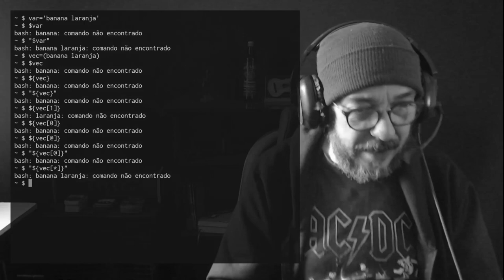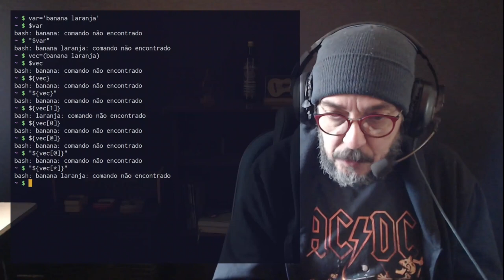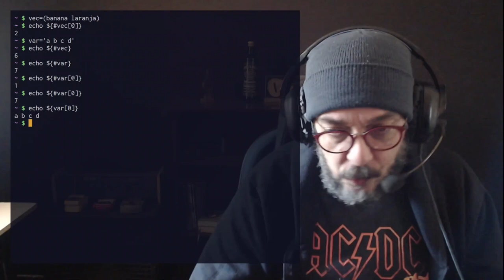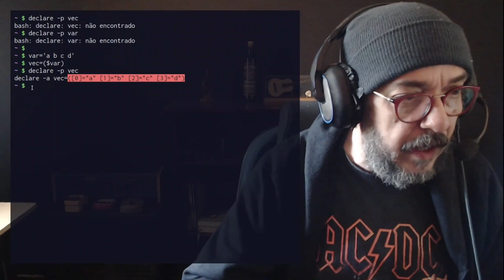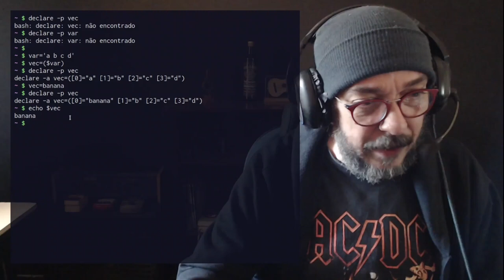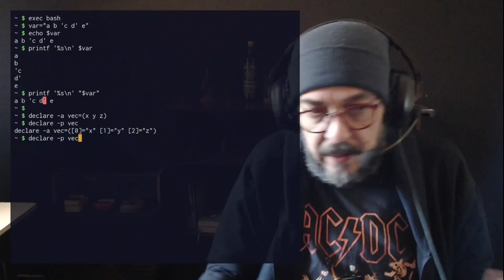Bash: convertendo strings em vetores (e outras curiosidades)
Curso Básico de Programação do Bash
Incrições até 3 de junho!

Muito obrigado!

IRC:
Canal debxp em irc.libera.chat